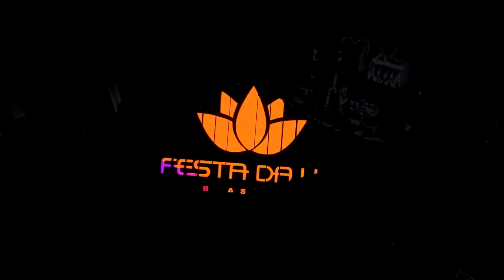Festa da Lili 10 Anos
Conhecida como “festa entre amigos”, esta é a Festa da Lili. Em agosto de 2005 Lili Santana, fez uma festa de aniversário com o convite custando R$10 e uma caixa de cerveja. A notícia de que o evento tinha reunido muita gente bonita correu rápido e logo ela ouviu pedidos para que fizesse outro. E assim foi, por mais três vezes, nesse esquema “festa de amigos”, até que Lili percebeu que aquele poderia ser um filão a ser explorado. Por meses, Liliane promoveu eventos aos domingos à tarde, alternados com festas noturnas. A Festa da Lili, completou 10 anos em agosto de 2015, contou com uma média 3.000 mil pessoas por edições vindas de todo o País. E não é pra pouco, o super time de DJ’s internacionais que já passou pelo festão, traduz um pouco de o porquê a festa faz sucesso até hoje e não pára de crescer.
Dentre eles:
Peter Rauhofer, Isaac Escalante, Cris Cox, Danny Verde, Adrian Dalera, Nacho Chapado, Marco da Silva, Curtis Atchison, Fede Zuarez entre muitos outros nacionais.